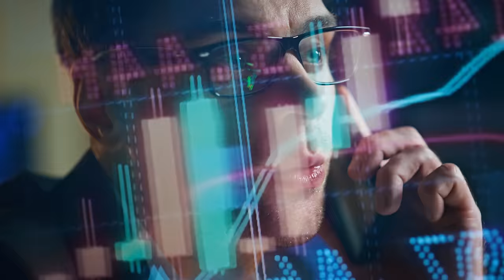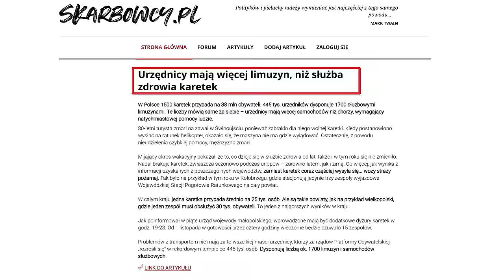BAJKA O NAJBOGATSZYM KRAJU ŚWIATA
Postaw nam kawę i wesprzyj nowe produkcje!

►Tekst:  Damian Lebieda
►Lektor: Mateusz Lewkowicz
► Montaż: Mateusz Lewkowicz